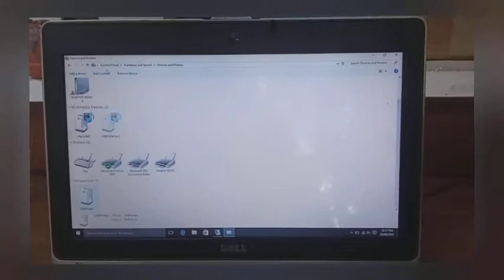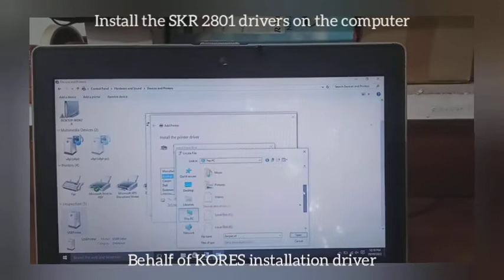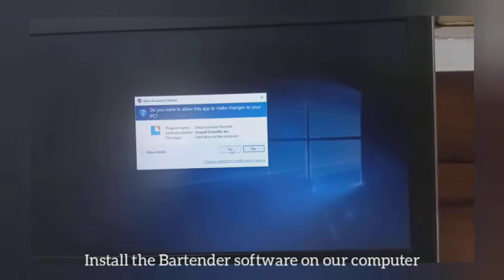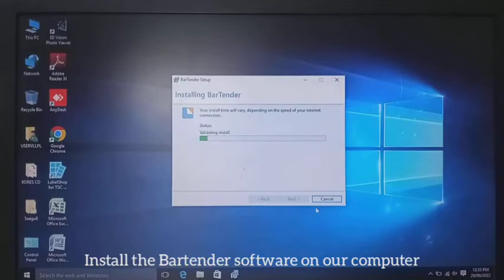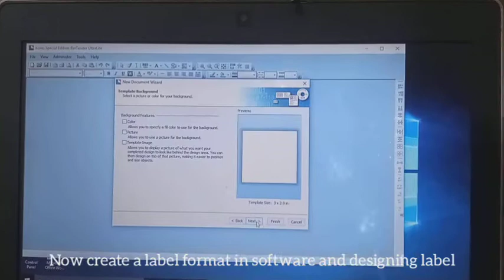HOW TO INSTALL SKR 2801 BARCODE PRINTER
SKR 2801  Barcode Printer - Complete Training Video

1. Label Loading
2. Ribbion Loading
3. Driver Installation
4. Bartender Installation